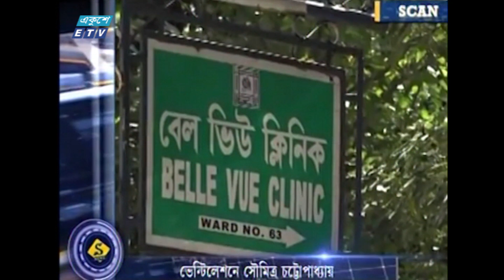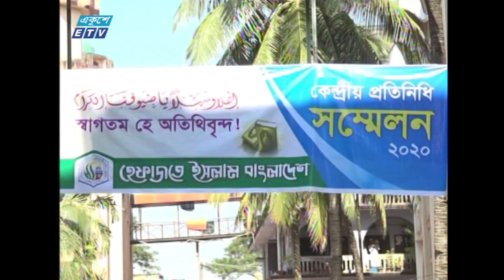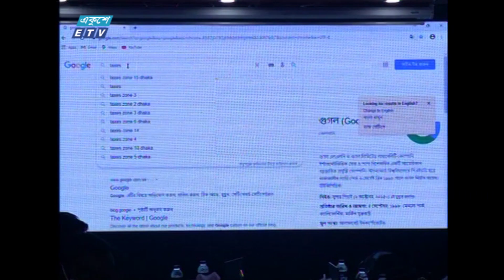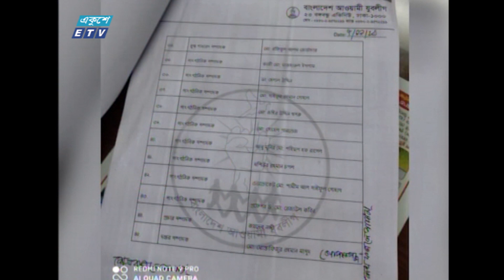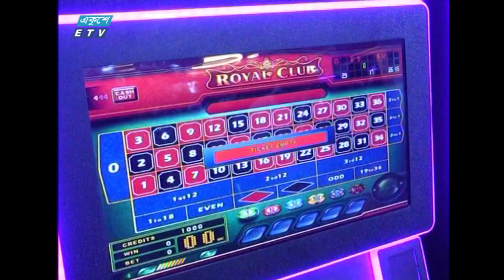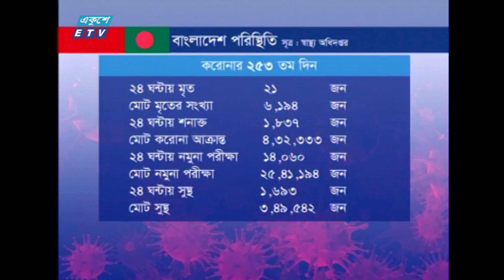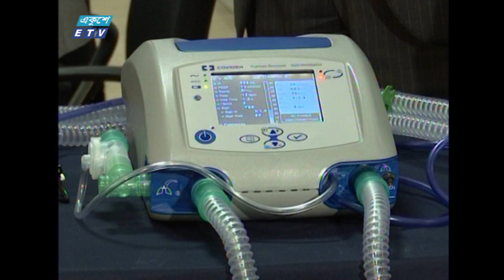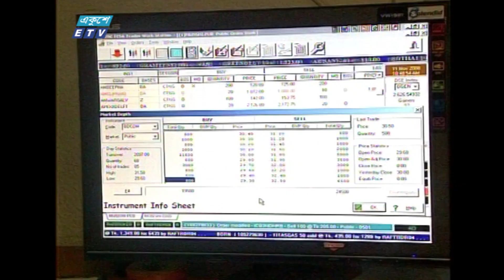07 PM News || সন্ধ্যা ৭টার সংবাদ || 15 November 2020 || ETV News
২০০০ সালের ১৪ই এপ্রিল এটি সম্প্রচার কার্যক্রম শুরু করে। টিভি চ্যানেলটির খবরে নতুনত্ব ও অভিনবত্ব থাকার কারণে দর্শকদের কাছে বিপুল জনপ্রিয়তা লাভ করে। দেশ বিদেশের সর্বশেষ খবর, নাটক, সিনেমা, ডকুমেন্টারিসহ নানা খবর ও বিনোদনমূলক অনুষ্ঠান প্রচারিত হয় একুশে টেলিভিশনে।